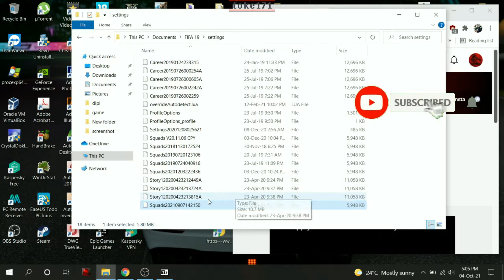How to Update FIFA 19 Squads PC | September 2021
FIFA 19 Squads Updates September 2021 | Tutorial & Download

Installation :

Backup your original squad first !

1. Extract the file with WinRAR and copy all files to

Documents\FIFA 19\Settings

2. Now Play FIFA 19 via Origin and go to  Customise - Profile - Load Squads - Save Squads.

3. Done

FIFA 19 is an upcoming football simulation video game developed by EA Vancouver and EA Bucharest, as part of Electronic Arts' FIFA series. it will be released 28 September 2018 for PlayStation 3, PlayStation 4, Xbox 360, Xbox One, Nintendo Switch, and Microsoft Windows.

It will be the 26th instalment in the FIFA series. Cristiano Ronaldo appears as the cover athlete of the regular edition, while he and Neymar appear on the Champions and Ultimate Edition packs for the game.

This is official squads file of FIFA 19 downloaded from Origin. You can use this file to update your squads.

•WINDOWS 10 x64
•FHD (1920x1080)
•Intel i7-7700HQ up to 3.80GHz Processor
•16GB DDR4 RAM
•NVIDIA GeForce GTX 1050 Ti 4GB GDDR5 Graphics
•128GB M.2 SATA + 1TB